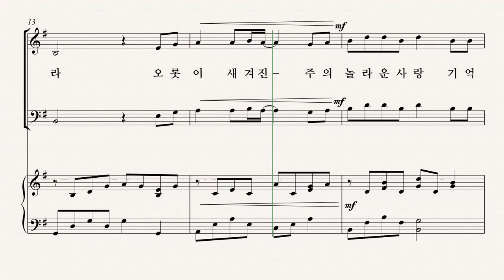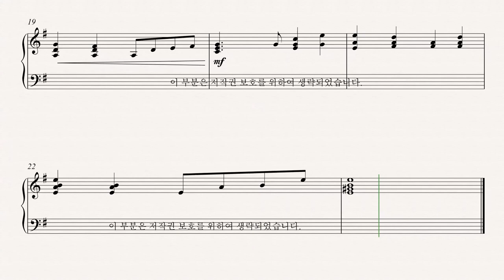[부활절 칸타타] '십자가의 기억' 01.서곡 'Pepper Choplin' - Bass